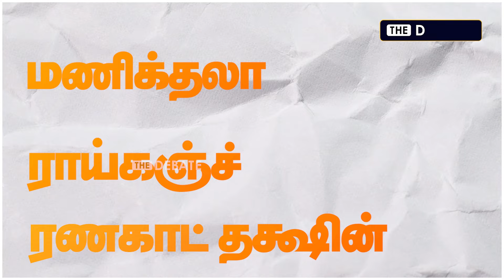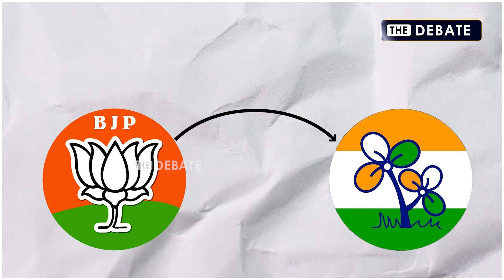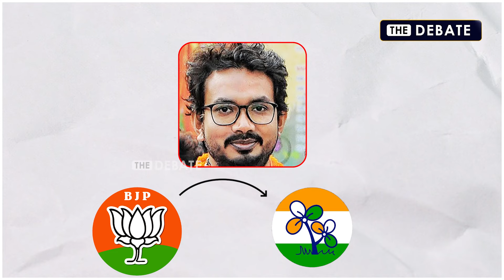Byelection In West Bengal | மம்தா களமிறக்கிய 4 பேர் | பாஜக குறிவைக்கும் தொகுதிகள் | TMC VS BJP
Byelection In West Bengal | மம்தா களமிறக்கிய 4 பேர் | பாஜக குறிவைக்கும் தொகுதிகள் | TMC VS BJP | West Benagal | Mamata Banerjee